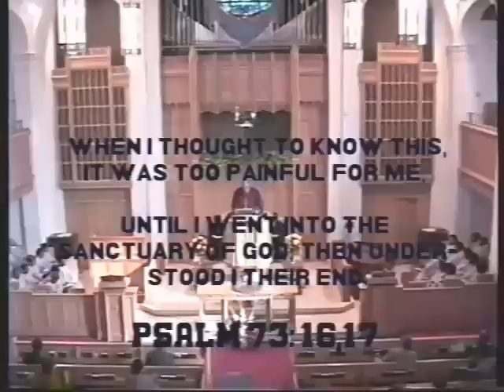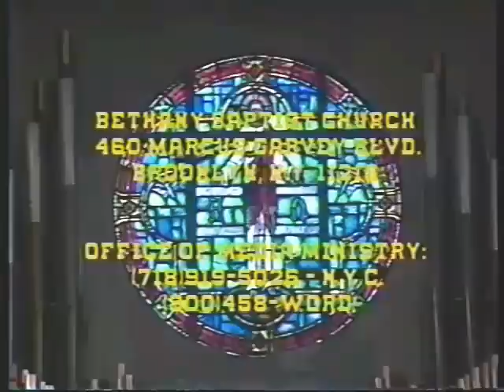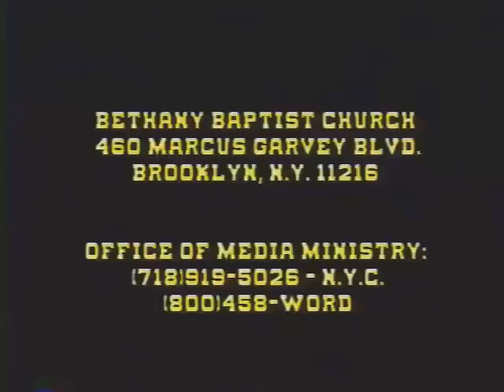Why Go To Church ?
Rev. Dr. William A. Jones Preaches " Why Go To Church?" At Bethany Baptist Church